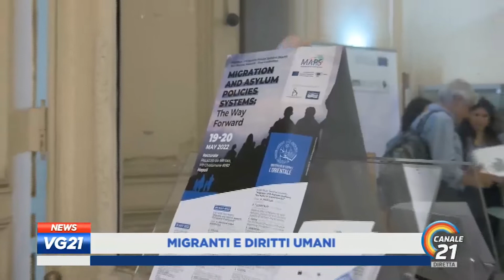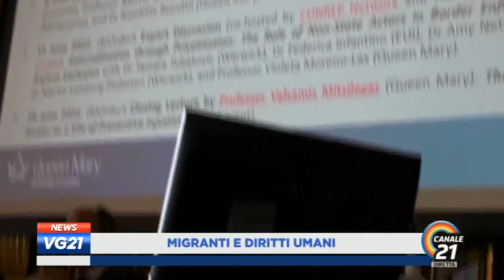Servizio Conferenza Maps - Università di Napoli L’Orientale Prof GIUSEPPE CATALDI - Canale 21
Servizio Conferenza Jean Monnet Network Maps  - Università di Napoli L’Orientale   Prof  GIUSEPPE CATALDI - Canale 21